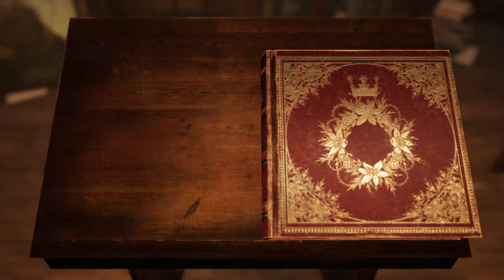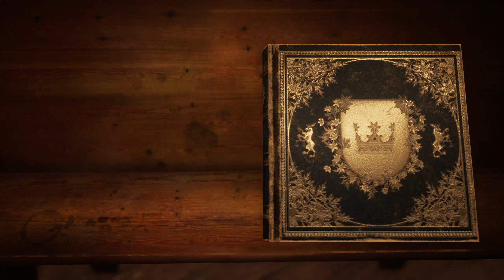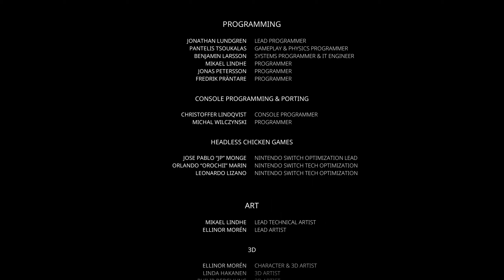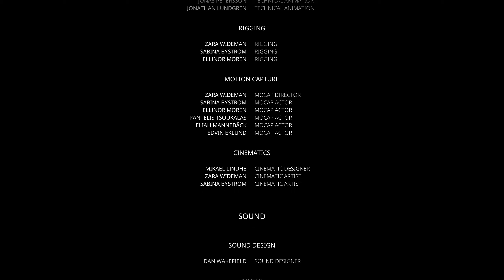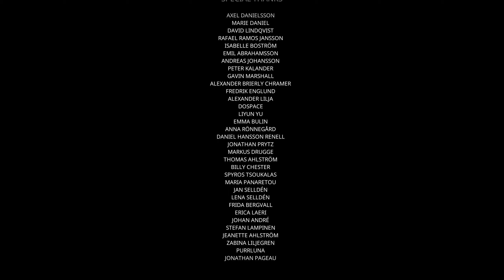Lets Play: Bramble: The Mountain King Final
Hello everyone

Last part!!